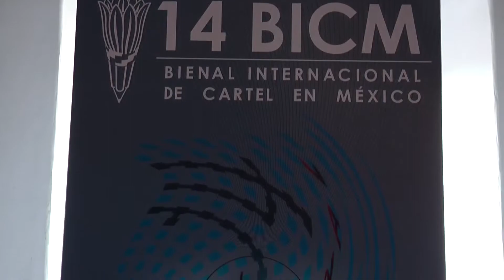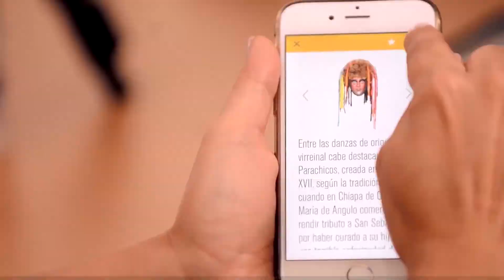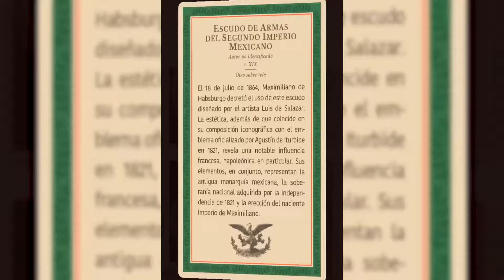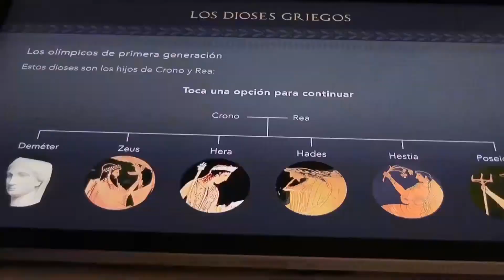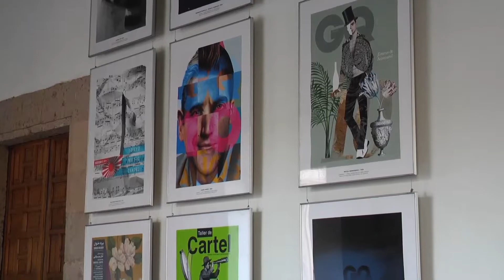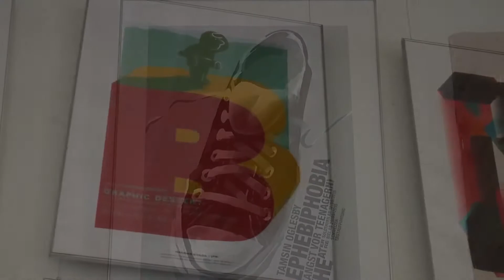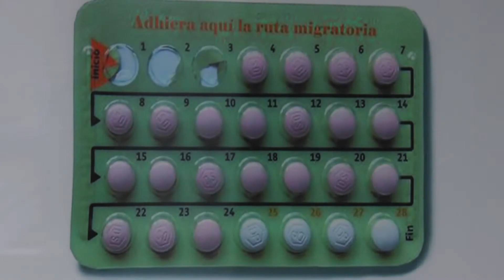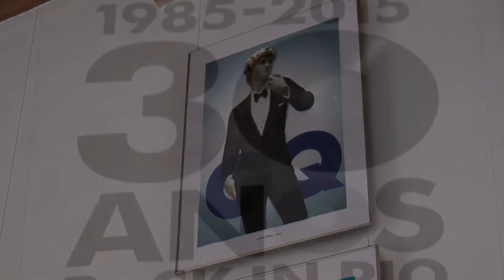"El Gabinete y OSIDEM" Acentos Michoacanos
Hoy, en el programa escucharemos algunos segmentos musicales danzoneros con la Orquesta Sinfónica de Michoacán, quien contó con la dirección huésped de Alfredo Ibarra en un exitoso concierto de su reciente temporada.Charlaremos con Maria Eugenia Fuentes Lanning, directora de El Gabinete; empresa dedicada a contenido y tecnología en museos y exposiciones.